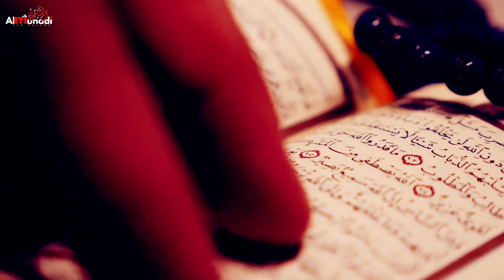Taste of Faith